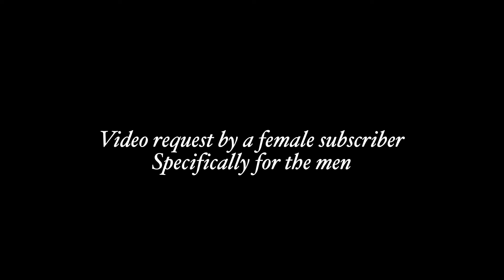does she want you?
🖼️ Art Referenced: The Kiss, by Francesco Hayez,1859

This video was a request by a female subscriber specifically for men to watch. Learn the Romantic cues women give off to subtly tell a man she is interested. ❤️‍🔥